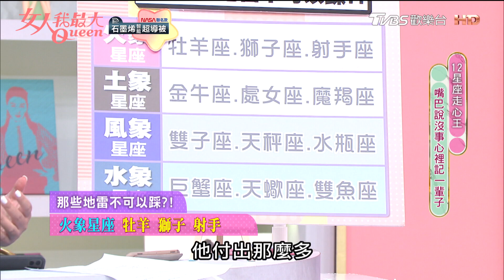【唐綺陽星座解析】12星座走心王 哪些地雷不能踩？！女人我最大 20221202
『唐綺陽 開運系列』有看有準 有看有加持~！
『髮神吳依霖』拯救亂髮，看這個就知道！